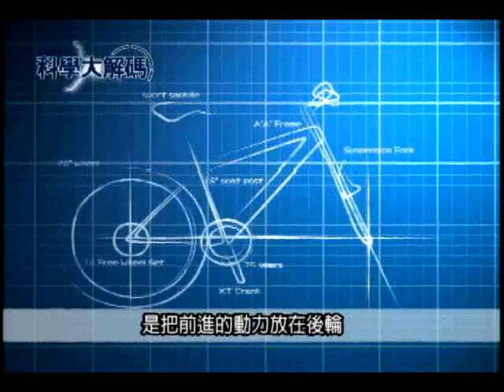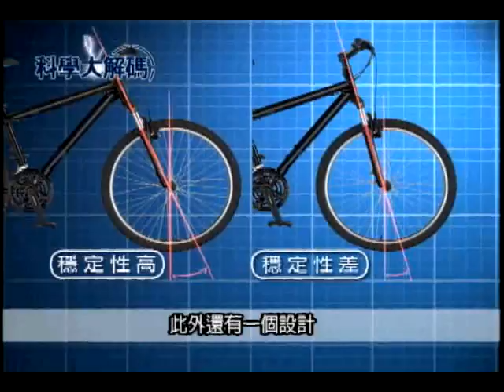65. 鐵馬自由行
生活品質越來越受到重視，許多樂活族都說，騎著單車是認識一個城市最好的速度。因此，要如何判定一台穩定又安全的自行車，成了一項重要指標。今天科學大解碼，不只要為您解開避震器的設計迷思，還要帶您一起來了解車體上一些看似簡單，卻意義深遠的設計理念。